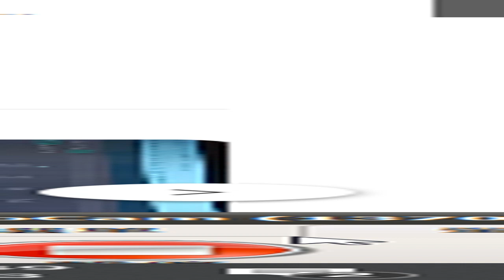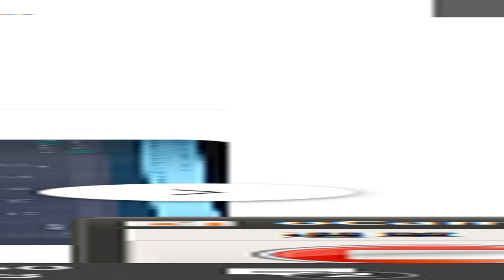調寄 ｜ 語寄 化慈仁行萬里2024 04 14 桃園繼聖佛堂 YouTube 錄製 2024 05 03 16 49 24 238